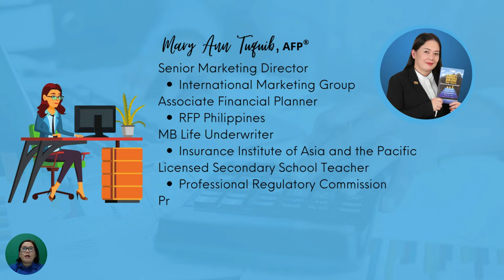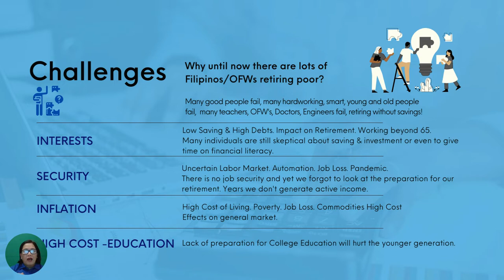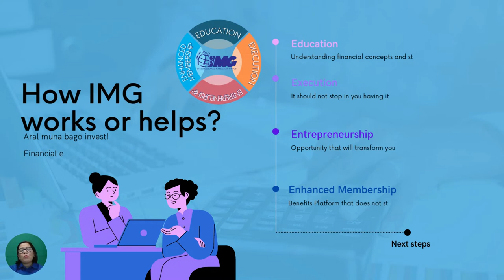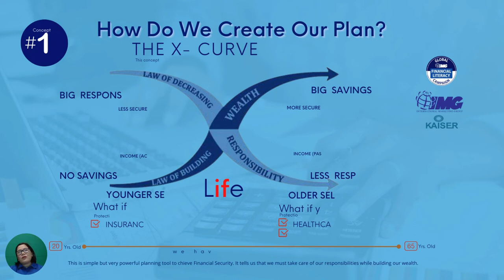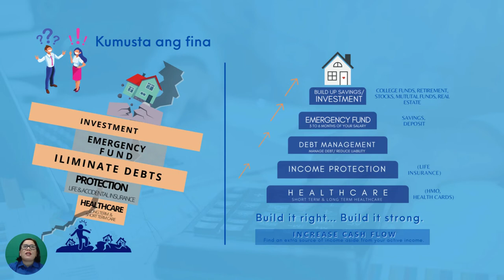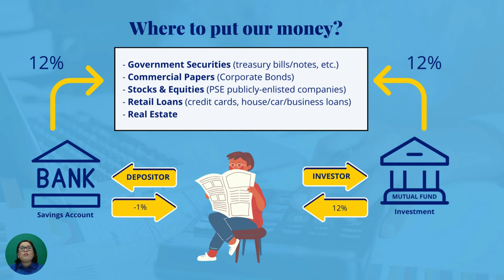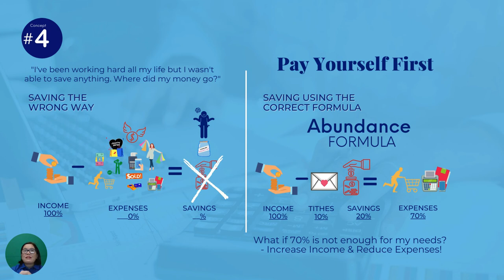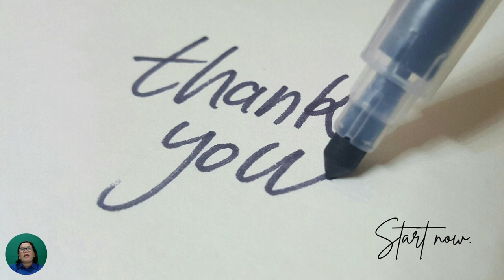Understanding Financial Concepts | Mary Ann Tuquib on Personal Finance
Aral Muna, Bago Invest!

These financial concepts are vital to understand its importance and its role in proper saving and investing before taking any decisions on where to put your hard earned income.

This is the core mission of IMG in our continuous venture on our campaign to spread financial literacy among filipino families worldwide.

We help everyone with no family left behind.

@AspireToInspireFamilies thru financial literacy